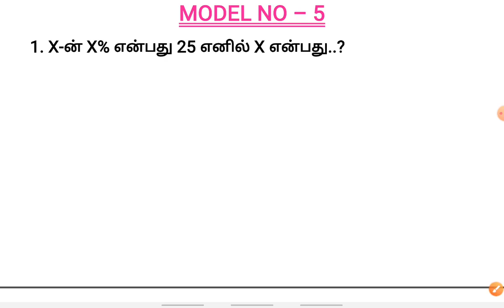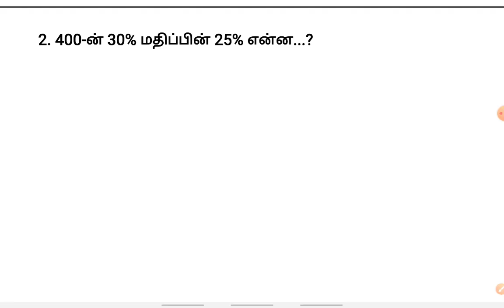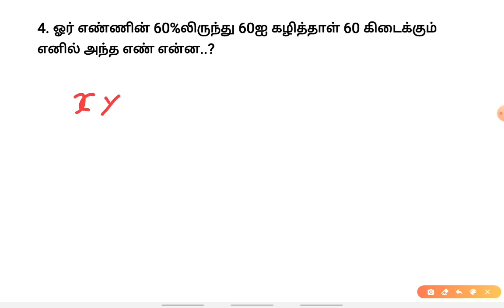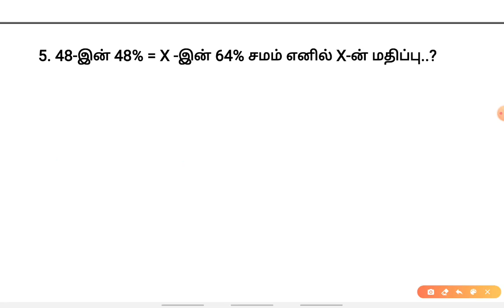MODEL NO-5 சதவிகிதம் கணக்கிடும் முறை TNPSC MATHS CLASS-32